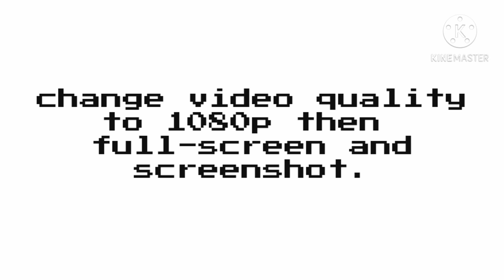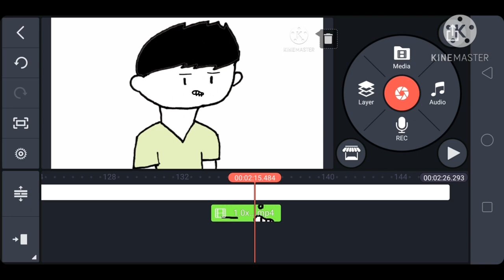A to Z Lip sync Asset free!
if you notice there's a watermark in the video just corp it ok.

Lip sync download assets link:
Parcother Official Telegram!

What Drawing Tablet I Used?
HUION H610 Pro V2 Graphic Drawing Tablet Android Supported Pen Tilt Function Battery-Free Stylus 8192 Pressure

2d animation lip sync tutorial
2d animation lip sync tutorial